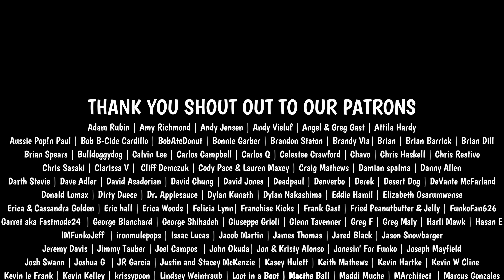BEST FREDDY FUNKO OF 2022? | FREDDY FUNKO POP! | OPTIMUS PRIME FREDDY FUNKO | SKELETON FREDDY FUNKO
BLACK LIGHT FLASHLIGHT USED IN OUR VIDEOS: